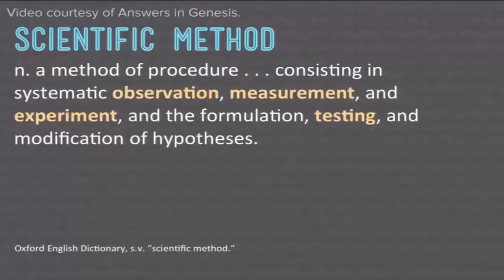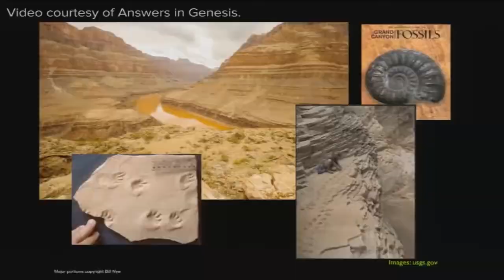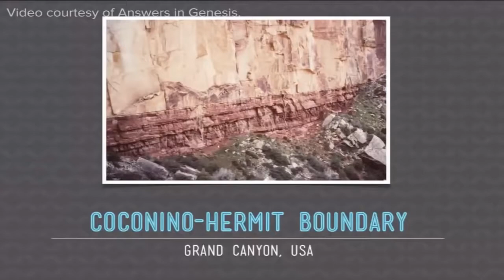NEWTV: Best of Bill Nye debates & Arguments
William Sanford "Bill" Nye[2] (born November 27, 1955), popularly known as Bill Nye the Science Guy, is an American science educator, television presenter, and mechanical engineer. He is best known as the host of the PBS children's science show Bill Nye the Science Guy (1993–1998), and for his many subsequent appearances in popular media as a science educator. Currently, he is the CEO of The Planetary Society.